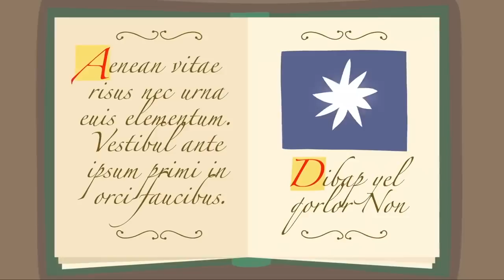Ben and Holly’s Little Kingdom | Weather Spells | 1Hour | HD Cartoons for Kids